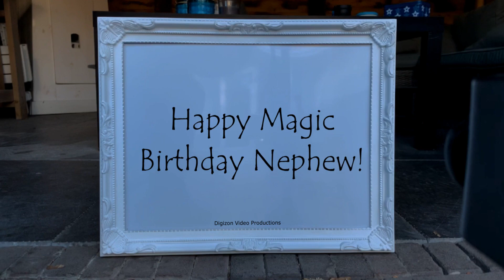Magic Birthday Nephew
Happy magic birthday hands video for Nephew.
Be happy, for today; you were born to bring blessings and inspiration to all. Happy birthday!

HAPPY BIRTHDAY NEPHEW!!!
Have fun with this personal Nephew video!

• The origin of Nephew is .
• The meaning of Nephew is .
• Nephew is derived from .
• Nephew is usually a . name